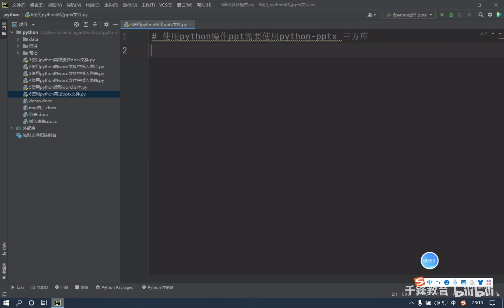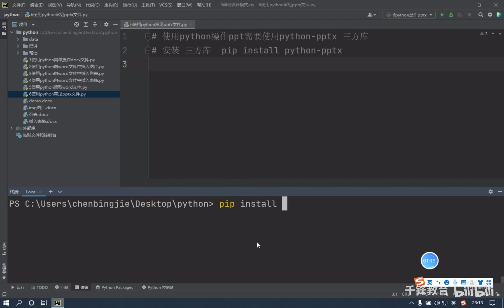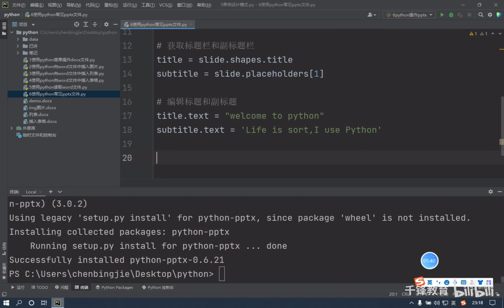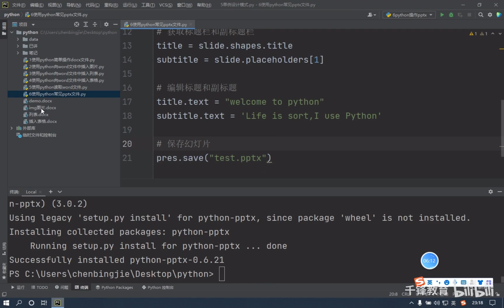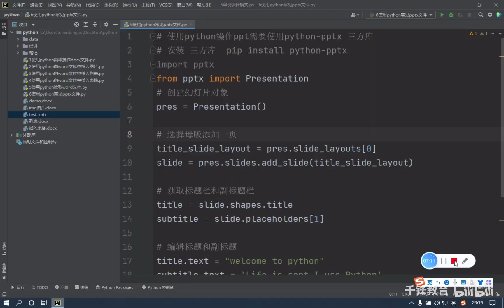106 使用python创建ppt幻灯片 | Python 快速入門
Python 零基礎 快速入門 自学 全套 视频教程  | Python 零基础 快速入门